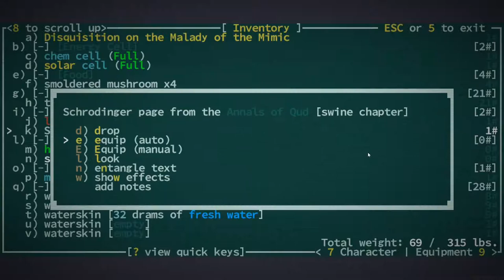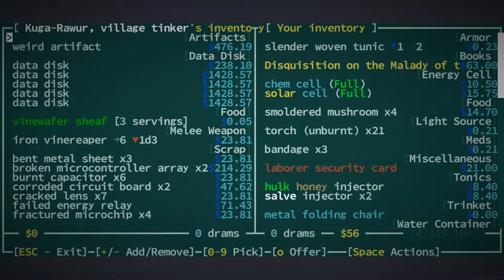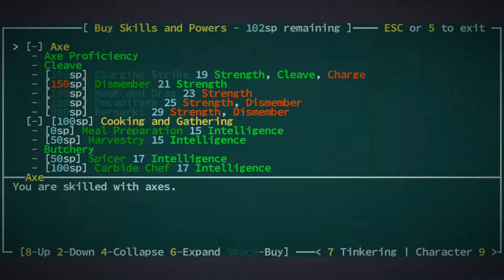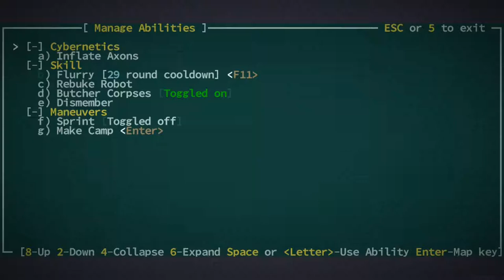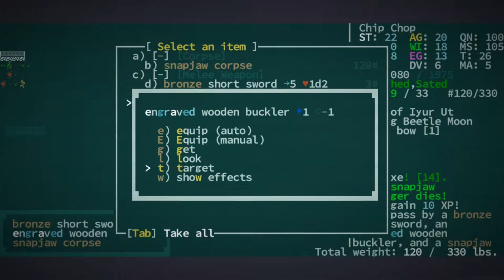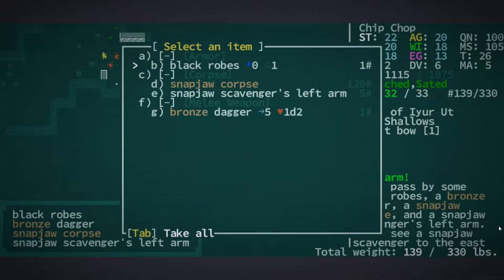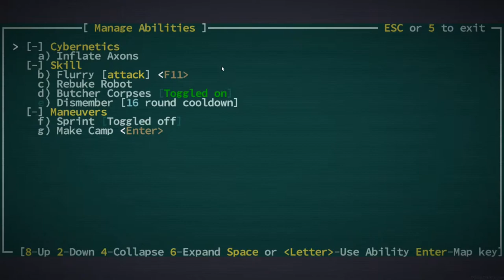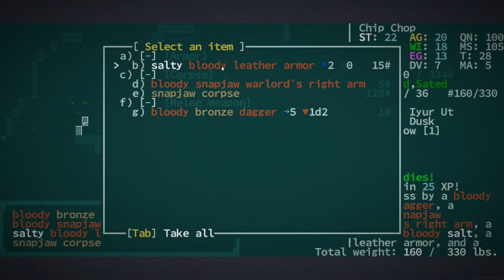Chip Chopping from Level 0 to 5 Super Quick - [Chip Chop] Caves of Qud - Episode 1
We speedrun from level 0 to level 5 in about 30 minutes of gameplay. Safe to say we are doing pretty good.